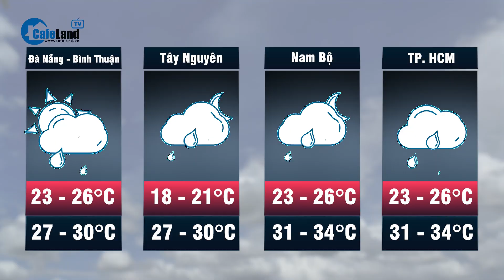Dự báo thời tiết đêm nay và ngày mai 07/12: Miền Bắc trời rét, miền Trung mưa lớn | CafeLand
CafeLand | Trung tâm dự báo khí tượng thủy văn quốc gia đã phát đi cảnh báo về tình hình thời tiết trong cả nước. Theo đó khối không khí lạnh đã bắt đầu tràn về ảnh hưởng trực tiếp đến thời tiết khu vực Đông Bắc Bộ; sau đó ảnh hưởng đến thời tiết các khu vực  Bắc Bộ, Bắc Trung Bộ và một số nơi ở Trung Trung Bộ. Gió Đông Bắc trong đất liền lại mạnh lên cấp 3; vùng ven biển cấp 3-4. Ở Bắc Bộ trời tiếp tục rét. Trong đợt không khí lạnh này nhiệt độ thấp nhất ở Bắc Bộ và Thanh Hóa, Nghệ An phổ biến từ 15-18 độ, riêng khu vực vùng núi Bắc Bộ 13-15 độ, vùng núi cao có nơi dưới 11 độ.